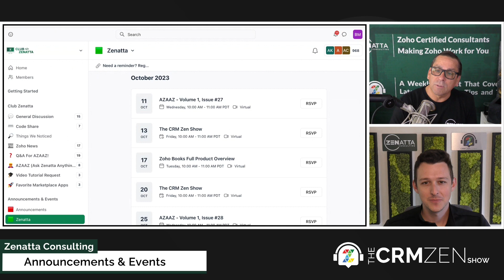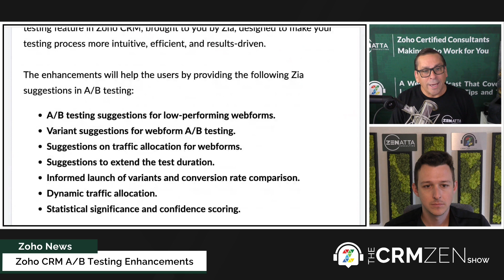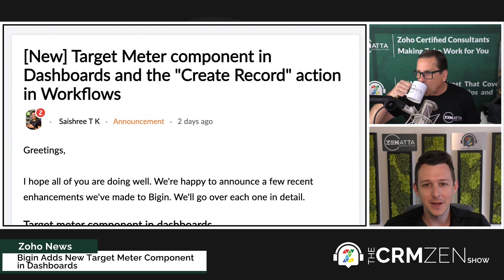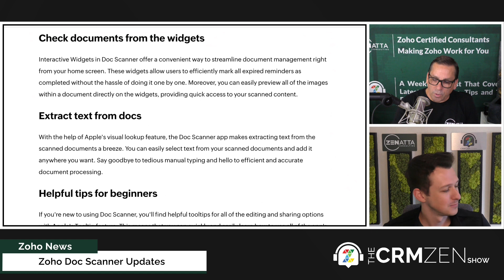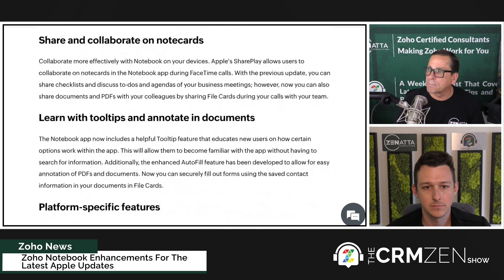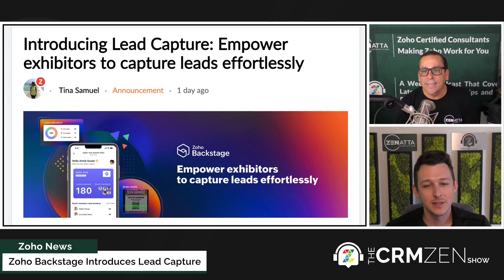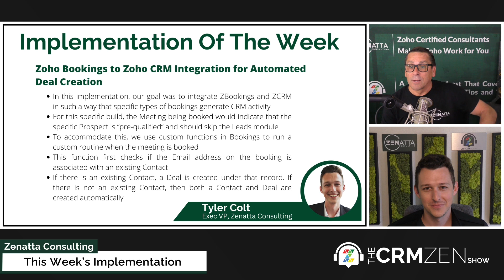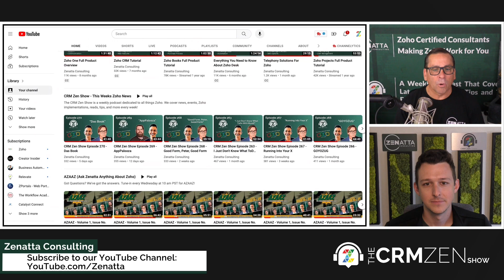CRM Zen Show Episode 271 - BackStage MAD-ness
Welcome to the CRM Zen Show, where we talk about all things Zoho! This episode of the CRM Zen Show was recorded on Friday, October 6, 2023, and hosted by Brett Martin & Tyler Colt.

Zoho Cliq | In-depth Overview & More
March 18, 2025, 10:00 AM Pacific Standard Time

🎬 *TIMESTAMPS* 🎬
This Episode Was Produced By - Podcaster Zen
0:00 Intro
1:13 Announcements & Events
4:47 Zoho Team Training Courses Ad

*Zoho News*
6:30 Zoho CRM A/B Testing Enhancements
9:27 Zoho CRM Wizard Enhancements
11:13 Bigin Adds New Target Meter Component in Dashboards
12:55 Zoho Desk Enhanced Views and Filters
14:27 Zoho Creator October’23 Updates
16:55 Zoho Doc Scanner Updates
20:22 Zoho Writer Smart Composing with Zia
23:23 Zoho Notebook Enhancements For The Latest Apple Updates
24:51 Zoho FSM September’23 Updates
27:25 Zoho Backstage September’23 Updates
29:46 Zoho Backstage Introduces Lead Capture

31:30 Zoho Bookings to Zoho CRM Integration for Automated Deal Creation

36:09 Automating Your Invoicing: How Zoho Books streamlines your billing process.

39:09 Custom Buttons For Reports In Zoho Creator